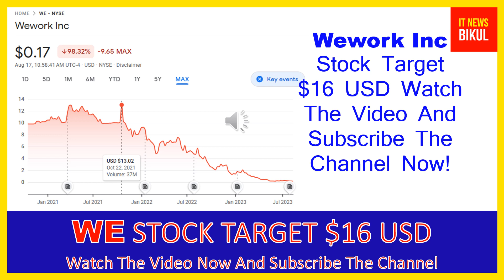WE Stock - Wework Inc Stock Breaking News Today | WE Stock Price Prediction | WE Stock Price Target